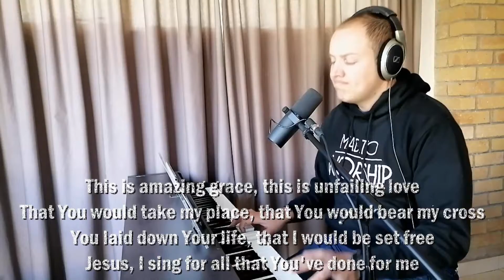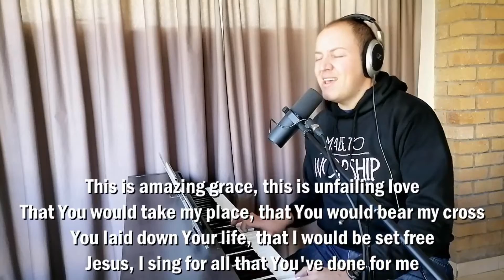This is Amazing Grace (with lyrics)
Phil Wickham's popular new worship song, which we sing at our evening service quite often. Sing along!